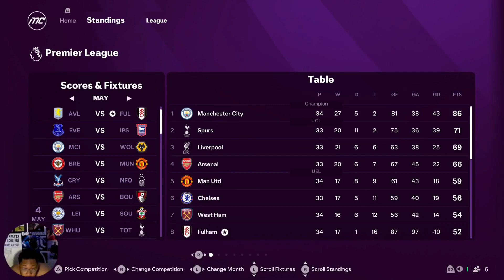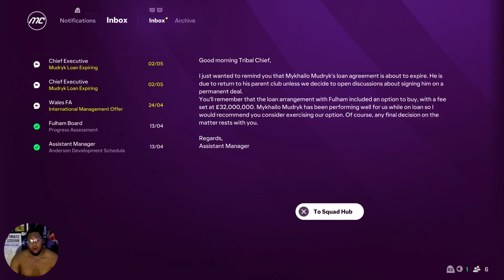🤬🤬🤬 IT’S A F-CKING DISGRACE!!! — FC25 FULHAM CareerMode ep12